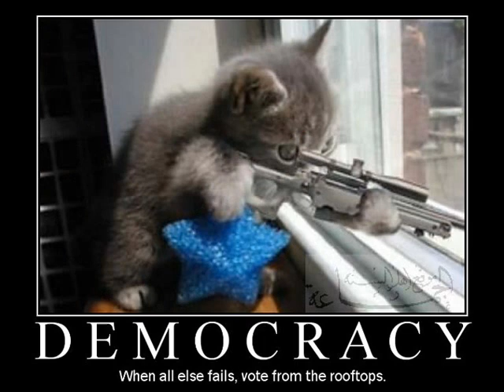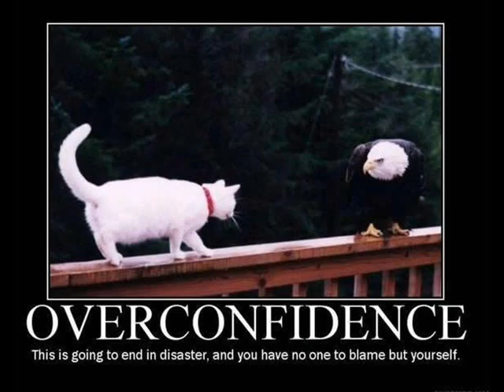Demotivational Cats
Demotivational poster compilation featuring cats. The song is "One Step Beyond" by Madness.